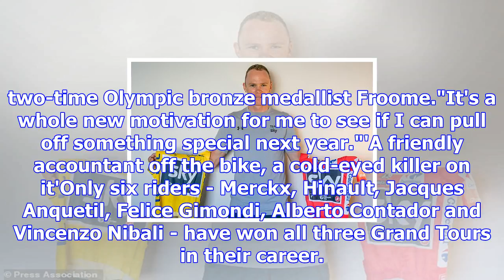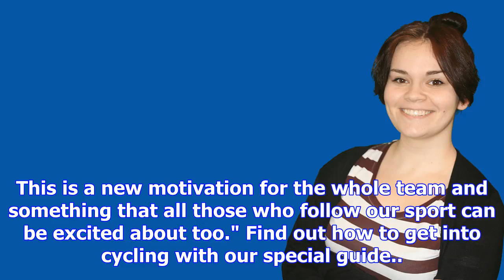Chris froome to race in giro d'italia 2018 as he eyes 'new motivation'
In 2017, Chris Froome became only the third cyclist to win the Tour de France and the Vuelta a Espan...